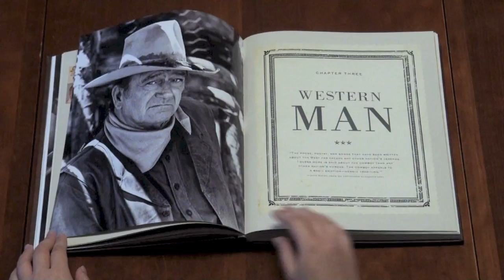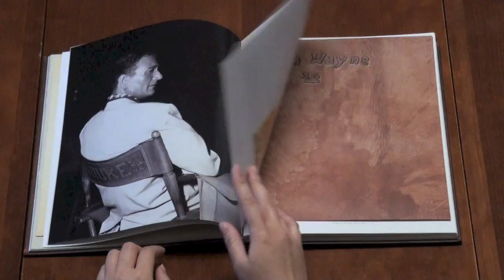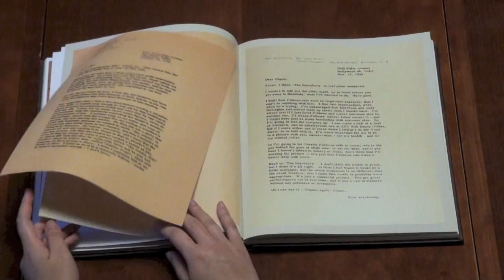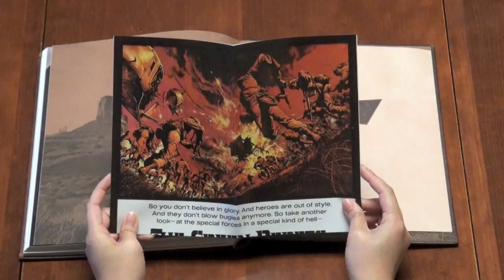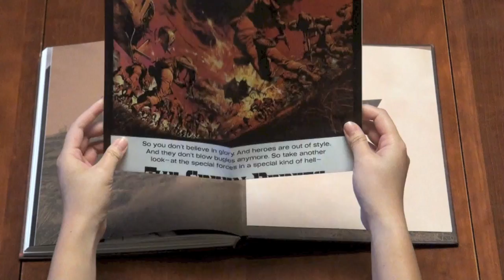A Look Inside John Wayne: The Genuine Article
An over the shoulder look at John Wayne: The Genuine Article from Insight Editions.